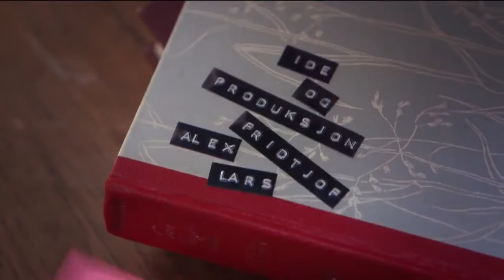Alex Og Fridjof Sjult Kamera Kiling med Tom Stiansen epi2 720p 30fps H264 192kbit AAC 720p 30fps H26